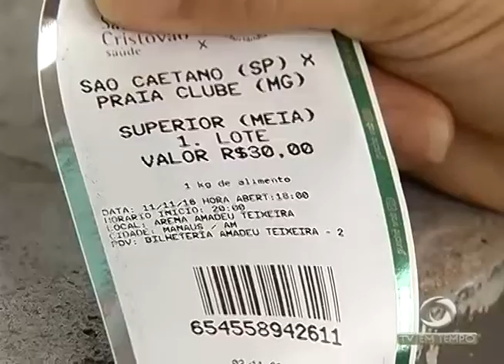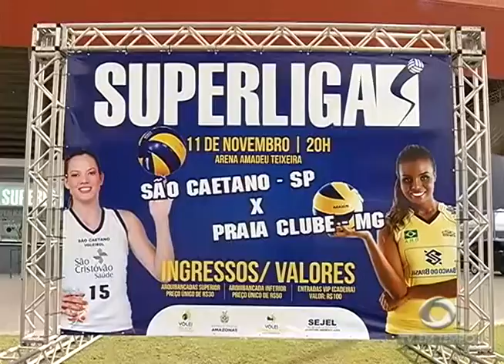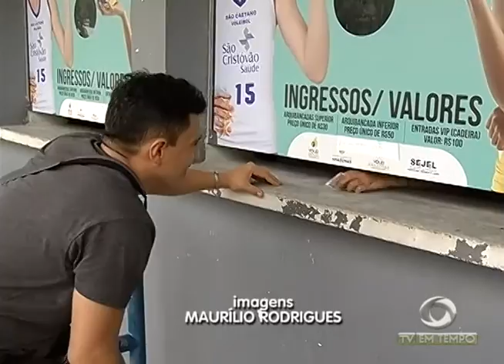BOLETIM EM TEMPO - NOITE (03.11.2016)